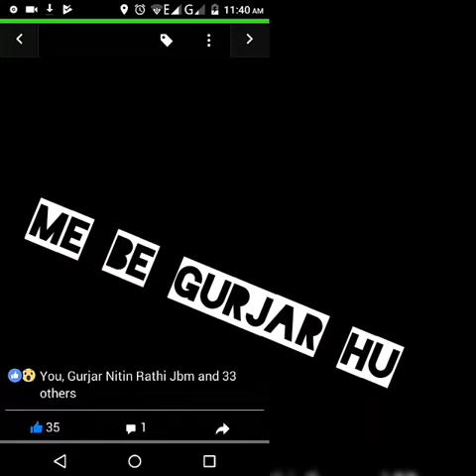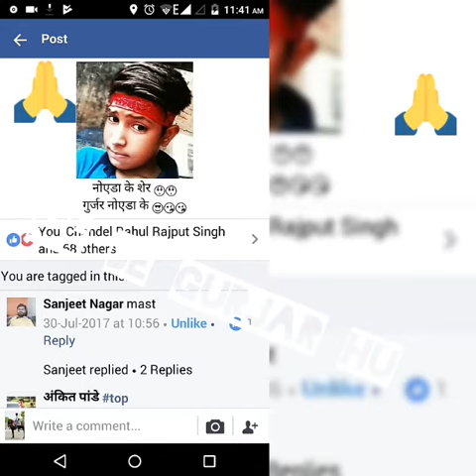Me be Gurjar hu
Jhundpura noida Piyush Tanwar